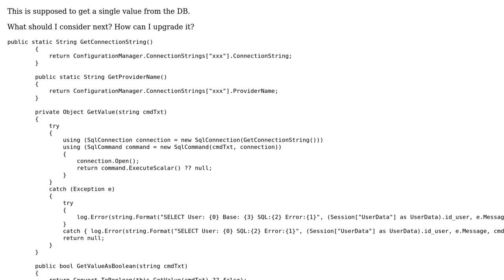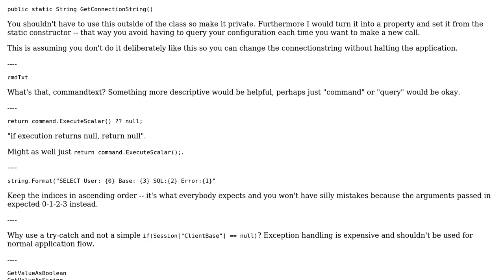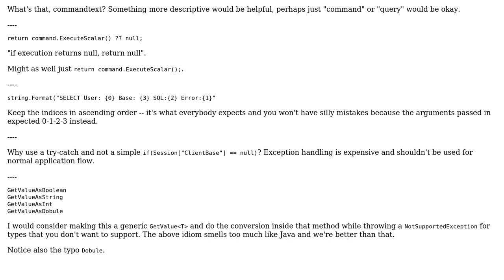Getting a single value from the DB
With thanks & praise to God, and with thanks to the many people who have made this project possible! | Content (except music & images) licensed under CC BY-SA | Music | Images & others | With thanks to user Piotr Nawrot user Jeroen Vannevel user Jamal and the Stack Exchange Network Trademarks are property of their respective owners. You are responsible for your own actions.